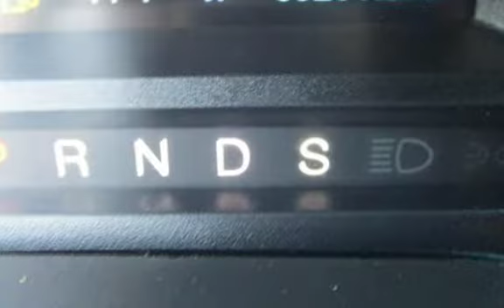2013 Ford Fusion SE for sale in PITTSBURG, CA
Financing Available!

Hablamos Espanol!